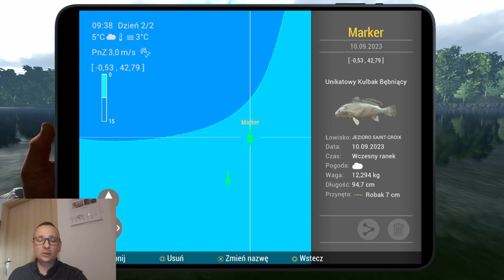#3 Jak złapać Unikatowego KULBAKA BĘBNIĄCEGO -SAINT CROIX - MARKER i OPIS Fishing Planet UPDATE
#3 SZYBKA AKCJA Unikatowy Kulbak Bębniący Fishing Planet MARKER

#3 Jak złapać Unikatowego KULBAKA BĘBNIĄCEGO -SAINT CROIX - MARKER i OPIS Fishing Planet UPDATE 2023